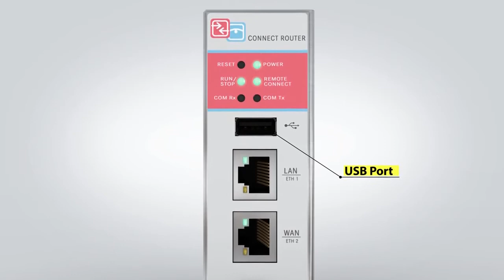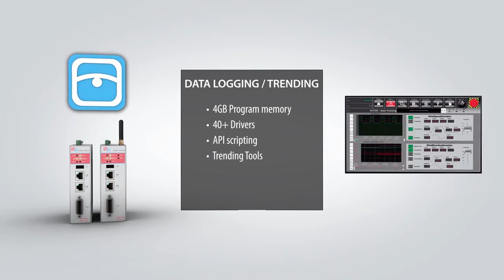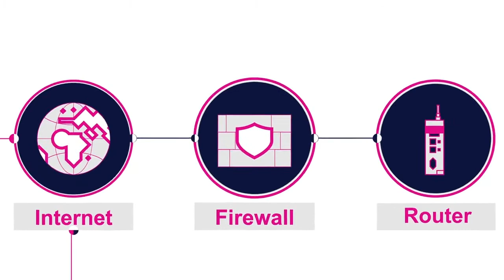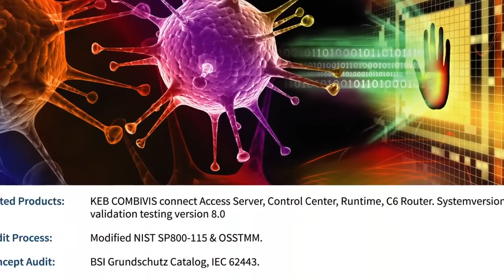Roteador industrial VPN C6 da KEB - Acesso remoto a PLCs e a registro de dados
O roteador VPN C6 da KEB permite acesso remoto fácil e seguro a qualquer CLP (Allen-Bradley mostrado aqui). Está disponível em uma versão celular para instalações remotas. Além disso, está disponível com opção de IHM que oferece funcionalidades avançadas, como registro de dados, alarmes e análise de tendências.